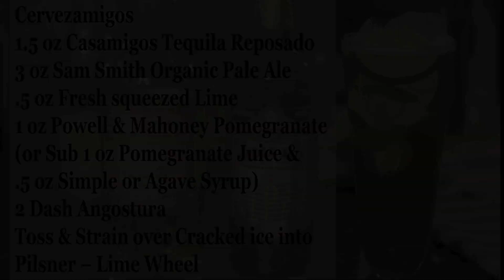Tequila & Beer Cocktail, Awkward Dancing, Cervezamigos Ep 6-2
A tequila, beer and pomegranate cocktail seasoned with the unfortunate dancing of a goofy lady. Plus, one cat and one bird.

Also, George Clooney is sexy.